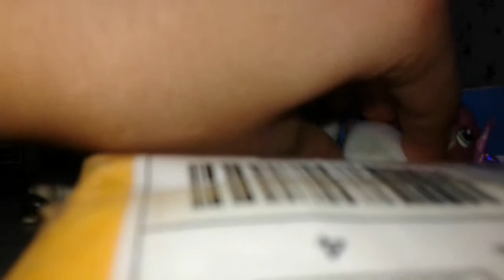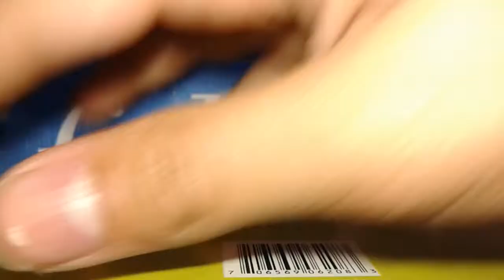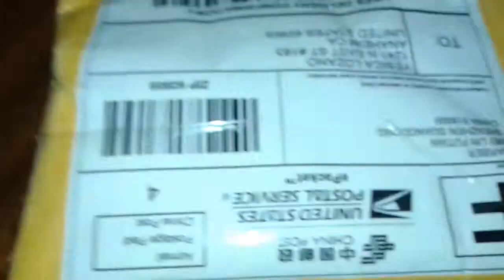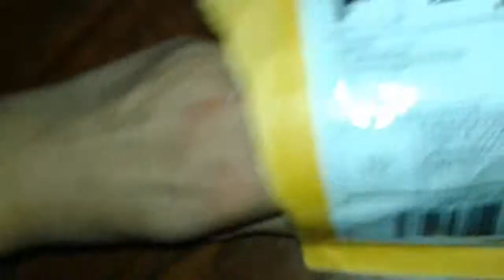New lps from ebay part 3